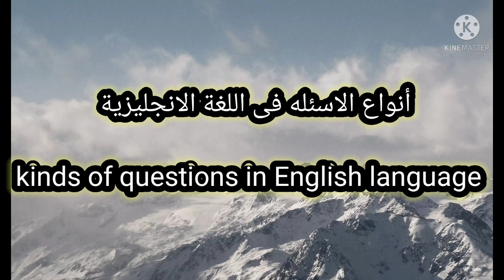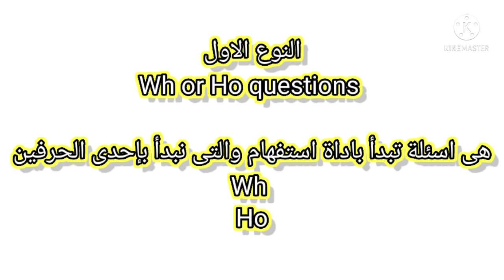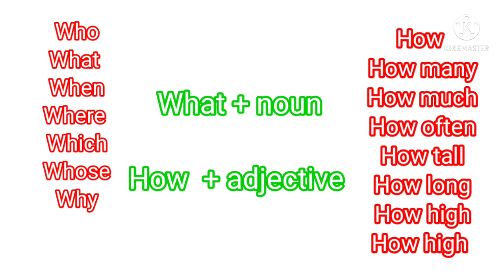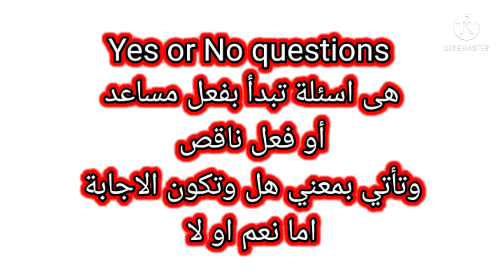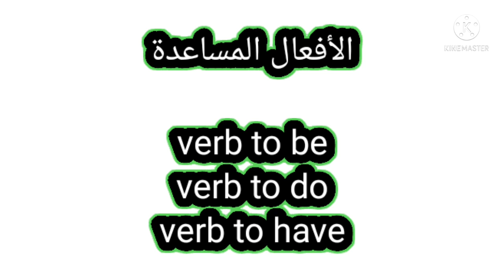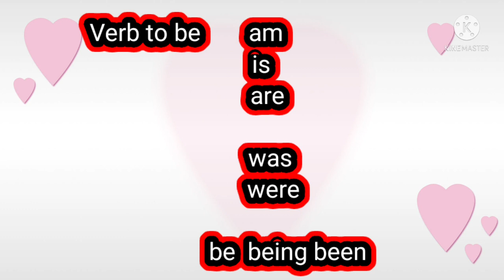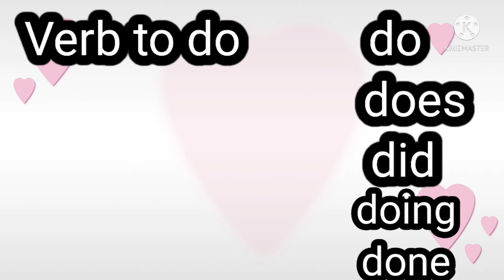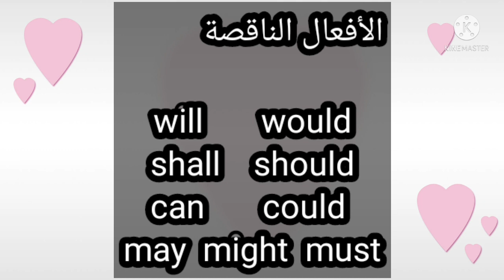قواعد اللغة الانجليزية/ ازاى تكون سؤال انجليزى صح/ ازاى تفهم وتجاوب على المحادثة بسهولة/ الجزء الاول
طريقة تكوين سؤال فى اللغة الانجليزية
طريقة حل سؤال المحادثة
ازاى تفهم انجليزى وترد على الاخرين